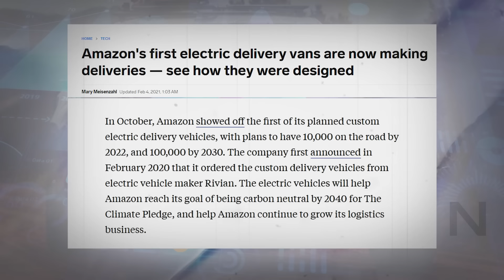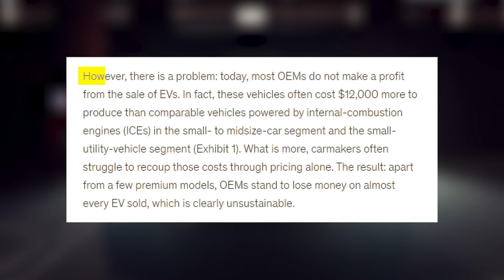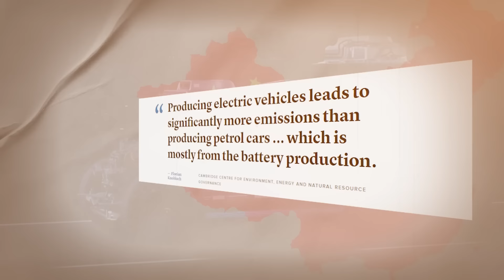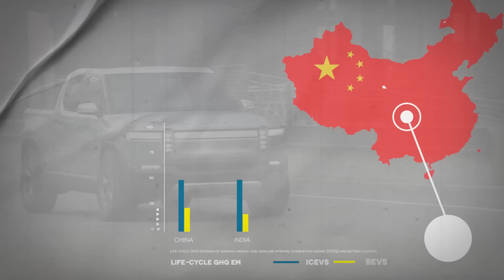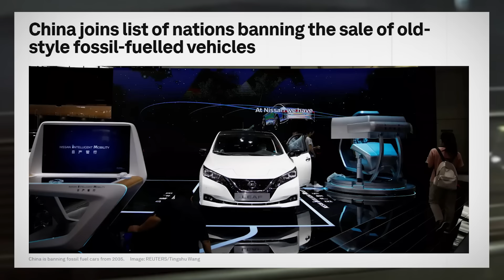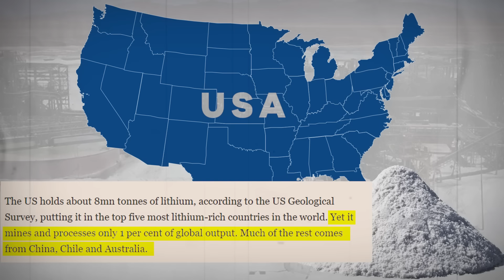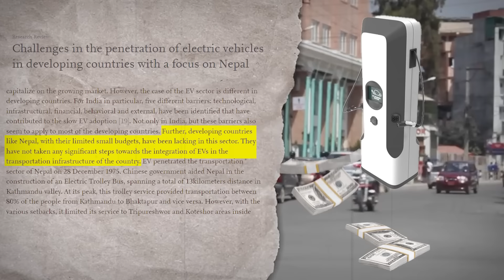Why Electric Cars Companies Are Lying To You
Electric Cars. Electric Vehicles. Tesla. Elon Musk.

The electric future is here.

At least, that's what most people say. Governments basically said, "it's my way or the highway" before announcing dates when gasoline cars will be banned (2035), carmakers must get on board to avoid extinction.

This means there's the potential to invest and win big... At the same time, nations are battling to get the precious minerals that Tesla, Ford, Nissan, and others need… something that has its own set of shady conditions, conflicts, and corruption. I wanted to discuss my thoughts and research on the topic.

So are EVs "cleaner"? What's really going on behind the electric race? And, ultimately, who's going to win?

Electric Cars
Electric Vehicles
Tesla
Elon Musk